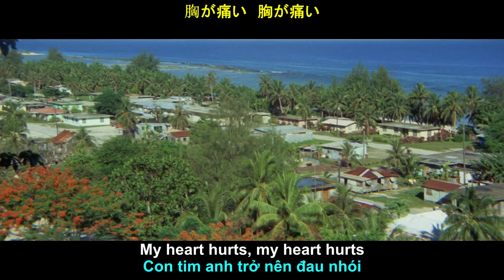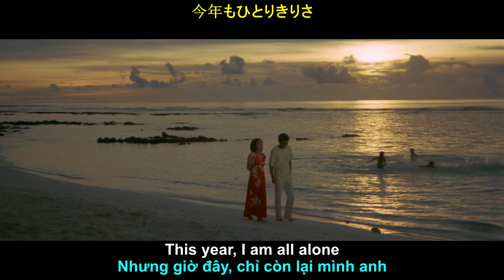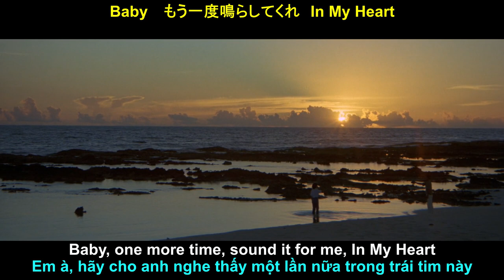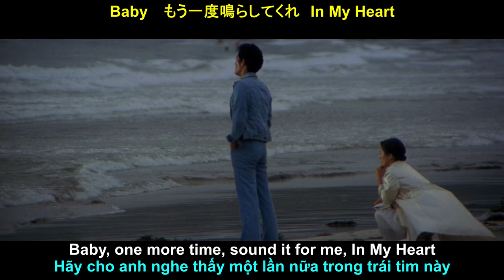稲垣 潤一 (Junichi Inagaki) - 夏のクラクション (Natsu no klaxon)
Movie: Juhassai Umi E (1979)

Không có lời gì để diễn tả hơn, cái giai điệu bài nhạc chính là chất gây nghiện. Ngay từ khúc dạo đầu, nghe cái giai điệu là liên tưởng ngay tới mùa hè, chạy xe trên đường dưới ánh hoàng hôn đang buông dần xuống, cô đơn nhưng cũng rất ư là đã (mình nghĩ vậy :))) ) Bài này mình nghe từ hai năm trước rồi, nhưng mãi đến giờ mới có bản Engsub chứ thật sự hồi đó tính dịch chay mà thấy lời nhạc chẳng hiểu gì lắm thành ra cũng ngại với bị cái là từ "Natsu no Klaxon" không biết dịch thế nào mới hay và tối qua, với một tâm trạng cực kì vui thì mình lại đi dịch bài buồn như thế này :)))

À thê một cái vấn đề khi mình tính dịch là kiếm không ra được bộ phim nào mà mang cho mình cái cảm giác mình tưởng tượng như trên, lái xe, cô đơn, hoàng hôn,... thành ra nó cũng là một phần khiến mình không dịch nó sớm hơn. Chứ bài này mà không có trên kênh của mình thì nó là một sự thiếu sót trầm trọng, nó là masterpiece của dòng nhạc CityPop với giai điệu không có từ nào mà có thể diễn tả được.

Alright, mình cũng không có gì để nói nhiều, just enjoy the moment and melody~~ See ya!!